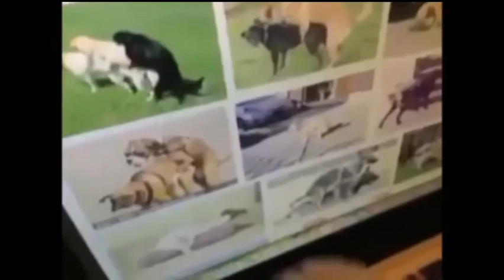Best of Meca Cazin (#6)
Meca Cazin - FLAPPY BIRD.

Meca Cazin - MAČKA KULIRA.

Meca Cazin - ĆUKO LOPOV.

Meca Cazin - KLACKANJE.

Meca Cazin - MILEY CYRUS - POD JORGANOM.